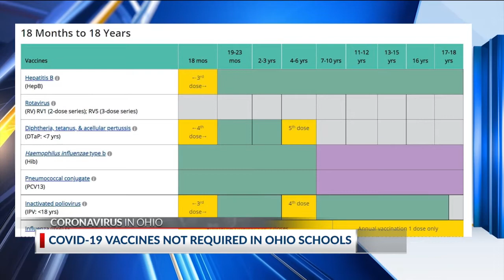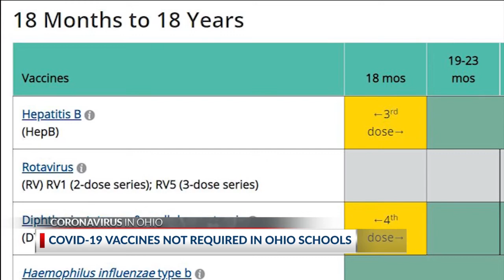COVID-19 vaccines not require in Ohio schools